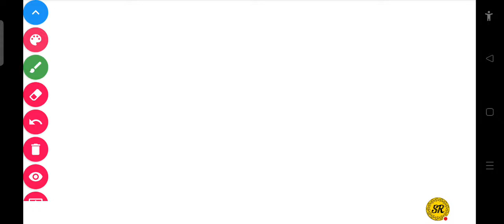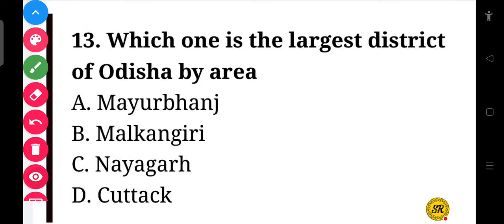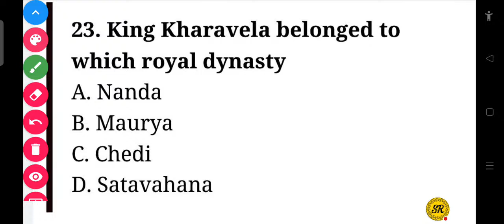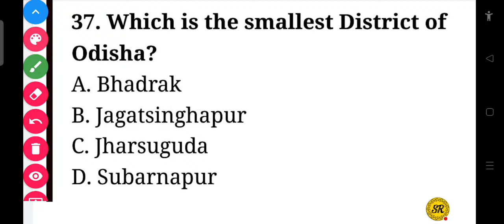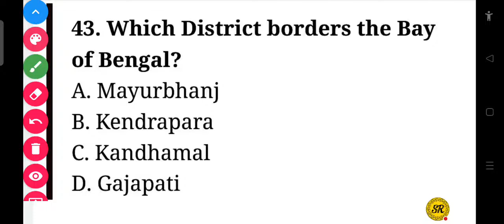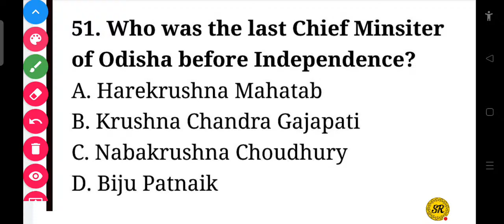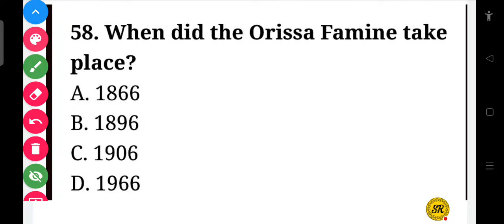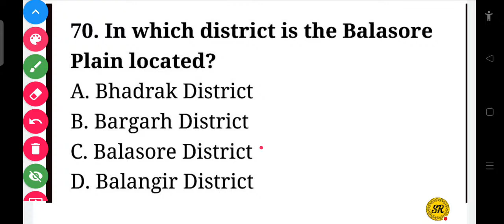Odisha Gk Top Questions For CHT, BED, JT, OAVS 2022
Unacademy ରେ କିପରି join ହେବେ

To join my free live classes, Use code 'SRSTUDYPOINT2020'

Use Unlock Code 'SRSTUDYPOINT2020' to join FREE LIVE CLASSES
*Please post in community at 12pm*
Scholarship Test Name: ✅ Samarthya: ASO Secretariat Full length Scholarship Test

Welcome to Odisha's largest online mock test for ASO Secretariat Exam. It will consist of papers of all the subjects under the exam syllabus.

Test Date: 21st November
Test Time: 9 AM
T&C apply.

*Please post at 12pm*
We are launching a new batch *Aarambh: Complete Course for B.Ed Exam(Arts) Batch I on 2nd March, 2022*

1. *8 Major* subjects are taken  by *7 top educators*
2. *200+ hours* of live classes

*Please post at 6pm*
*Saakaar: Fundamental Course for ASO Secretariat Exam - Batch III* on *2nd March, 2022*
1. *10 Major subjects* will be covered by our *9 top educators*
2. *250+ hours* of live classes.

Dear Learners,
We are launching a new batch on *23rd February,2022*
*Aadhar: Foundation Course for OCS with NCERT Batch-XI*
1. *8 Major subjects* by our *top 8 educators*
2. *300+ hours* of live classes

Dear Learners,
*Udaan: Comprehensive Course for OSSC Exams - Batch VII* on *9th February 2022*
1. *13 Major subjects* will be covered by our *9 top educators*
2. *200+ hours* of live classes.

Dear Learners,
*Saakaar: Fundamental Course for ASO Secretariat Exam - Batch II* on *7th February 2022*
1. *10 Major subjects* will be covered by our *9 top educators*
2. *250+ hours* of live classes.

*Crack OCS Prelims: Fast-track Batch-I* on *4th February 2022*
1. *12 Major subjects* will be covered by our *11 top educators*
2. *200+ hours* of live classes.